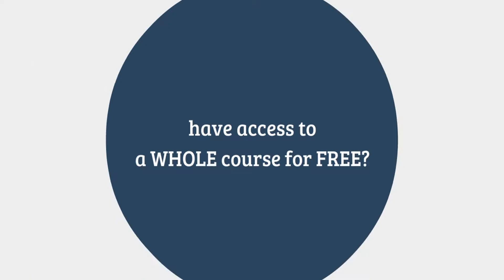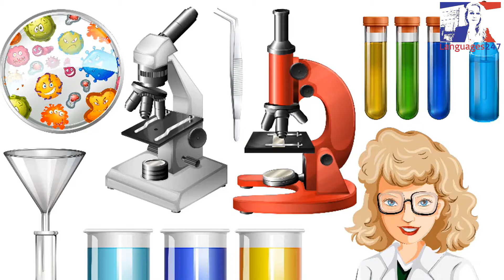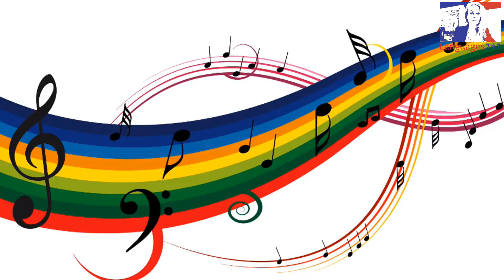Lesson 76 Learn English - No New Year's Party - Conditional Clauses (III)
Welcome to the next lesson to learn English quickly and easily with Languages247. In this video you have access to a more advanced listening, which will help you improve your level. Learning English conversations is the best practice to learn English free online.

In this lesson, we are going to learn about conditional clauses, through a conversation about the New Year. Hope you like it!

In the first videos you learned to listen to what would be an A1 level. Now you can move to the next level and improve your skills. Do not forget that if you want to obtain an English certificate you should practise the rest of the language skills too.

Did you like this video? Do you want to see more free videos like this?

Transcript in English:

Session 76 -  No New Year's Party

Julia and Stephanie are flatmates. They have both come down with the flu and are both curled up on the couch with blankets, feeling quite sorry for themselves, watching the New Year's celebrations on the television.

Julia: If I had not caught this flu, I’d be out there now. Counting down the bells and singing Auld Lang Syne.

Stephanie: I know, I had a date for tonight but who’s going to kiss me at midnight with this cold.

Julia: We could still open a bottle of wine and see the New Year in together.

Stephanie: It’ll just be wasted on me. I can’t taste a thing. If you start singing, I will have to kill you. My headache is getting much worse. I’ve never felt so fragile.

Julia: Do you want another lemon and honey drink? It takes the edge off a little bit.

Stephanie: I'll have one in a little while. Could you pass me the box of tissues?

Julia: Sure, here you go.

Stephanie: Thanks.

Julia: If I don’t feel better in a couple of days, I'll have to have to make an appointment with the doctor. I'll need a sick note for work. What a great start to the New Year!

Stephanie: Well there’s nothing that can be done about it now. With hindsight we should have taken precautions.

Julia: Like what? Wearing masks and keeping people at a distance with a long stick?

Stephanie: Don't be silly. I mean topping up on vitamin C, getting a better nights sleep. Maybe I wouldn't feel so terrible.

Julia: There's no way to know that. Of course, prevention is better than cure, but at this time of year so many people get sick, it's unavoidable.

Stephanie: I feel like I'm dying!

Julia: Can I have your stuff?

Stephanie: Love you too! I'll take that drink now.

Julia: Sure.

Julia goes off to make a couple of hot drinks whilst Stephanie continues to watch the television. Julia returns a few minutes later.

Julia: Here you go.

Stephanie: Aw, thanks doll. This year has gone so fast. I can't even remember what we did for last New Year.

Julia: We went to Sophie's. She and John had just moved into that new house so it was an excuse to have a house warming together with a New Year party.

Stephanie: Oh yes, of course. Oh my, I did get very drunk. I can't believe I kissed George.

Julia: Aw, George is nice. He really likes you.

Stephanie: I know he's nice but his job freaks me out. I couldn't go out with a microbiologist. I'd be thinking about all those germs and infections he handles every day.

Julia: It's all very controlled. He does use sterilised equipment and wears protective clothing.

Stephanie: I know, I know, but I can't stop thinking about it and it gives me the shivers. It’s not fair on him but I can’t help it.

Julia: I don't think it would bother me so much but I do know what you mean. Oh, here come the bells.

The bells toll down and the television blares out Auld Lang Syne.

Stephanie: Happy New Year, Jules.

Julia: Happy New Year, Steph. I hope it's a great year for you.

Stephanie: You too, my friend. All the best.

They clink their cups of lemon and honey and continue to listen to the singing.